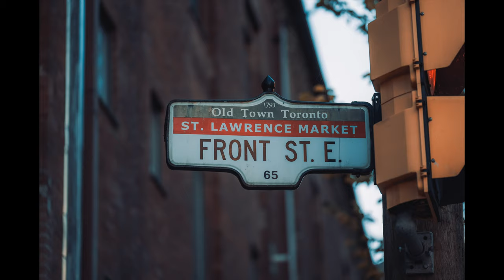How To Create A Cinematic Photo Series!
Hey everyone! Today I'm showing you how I select the photos to combine into a cinematic photo series. Hoping you find this tutorial useful and as always if you have any questions let me know!